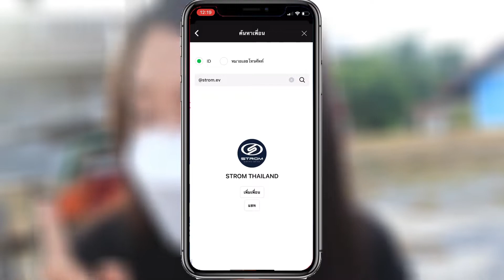ฮีโร่โดม ตอน รวมยอดมนุษย์ EP.5 จบ